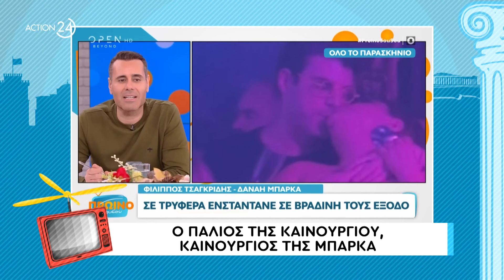MItsi VAR με Μπάρκα - Καινούργιου - Τσαγκρίδη, Πραγματικό Βαφειά, Τράγκα, Μπακογιάννη-Κοσιώνη, Πάνια